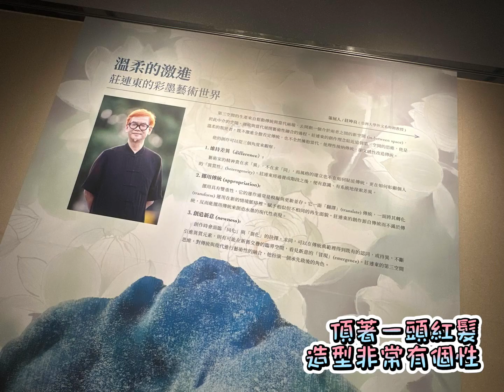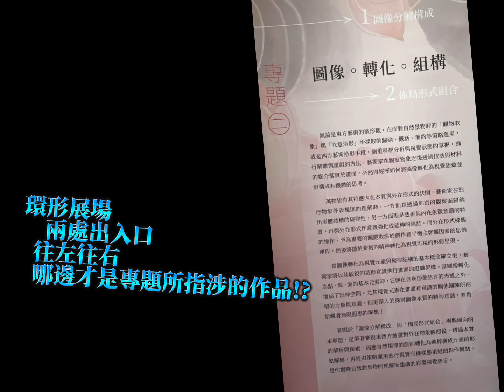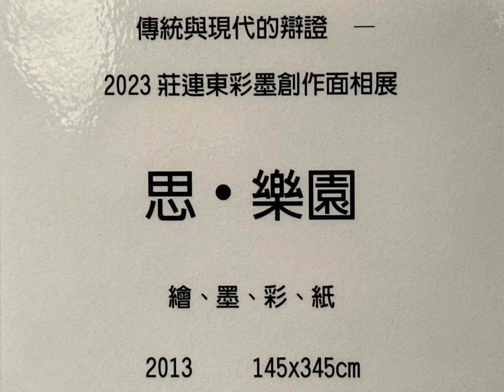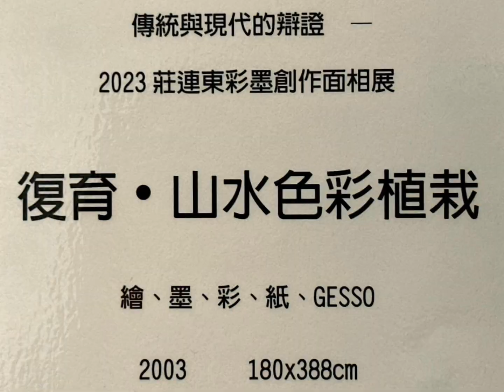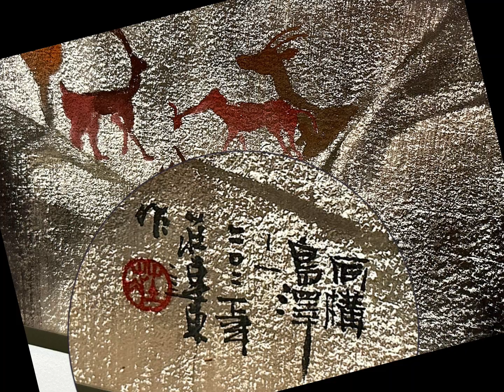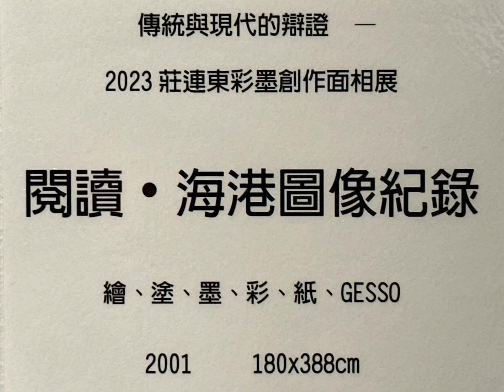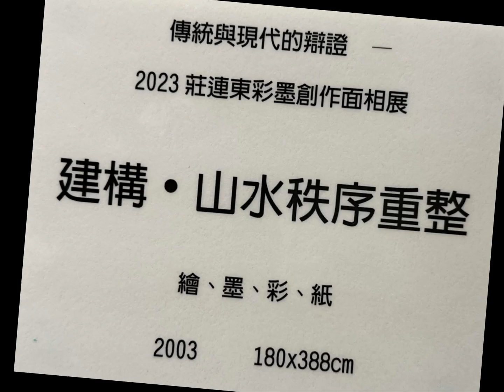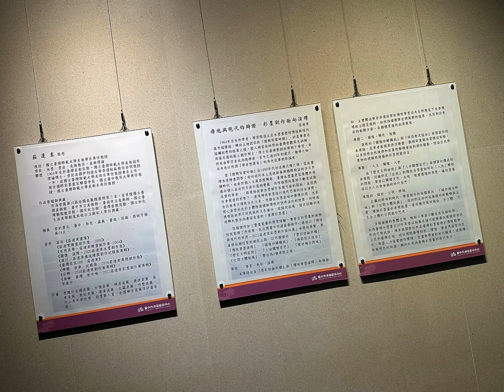【阿雞逛展趣】看熱鬧ep.4 │ 傳統與現代的辯證— 2023莊連東彩墨創作面向展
1964年出生的莊連東，學習階段正是水墨畫歷經傳統與現代激烈碰撞後，轉向土地認同的「懷鄉寫實時期」，於是他在接觸短暫的臨摹之後，投入相當長時間的臺灣景觀寫生訓練。而後幸運的跟上創作碩士、博士在臺灣新創的學制下學習，身份也由學習者成為教學者，至今已逾40年的歲月，教學之餘，本身也以所謂「學者型畫家」的角色從事創作探索。

當「懷鄉寫實時期」在1990年代初逐漸式微之後，從此臺灣水墨繪畫開啟了迎向認同本土意識與參與國際對話的多元共構時代，也由於個人主義高度興起，臺灣水墨畫更從集體共感邁向個人表述的多面向蓬勃發展。而性格傾向喜好不斷嘗試與改變的莊連東，一路積極從事水墨創作各種可能性的開拓，在因應社會變遷的形勢下，他運用傳統筆墨進行現代思維的結合演繹，也回視東方傳統文化元素，意圖在水墨表現中發揮作用，尤其用心著墨於色彩主體性建構與傳統符號再活化的經營。同時透過吸收世界不同民族的文化養分，從媒材拓展、技法試驗到美感轉化整合為兼容並蓄的「臺灣彩墨畫」。

性格使然加上豐富寬廣的學習經驗，莊連東在彩墨畫的風貌探究成果豐碩。此次應臺中市港區藝術中心邀請以「傳統與現代的辯證——2023莊連東彩墨創作面向展」命題的展覽，他將長期經營的創作主題，以八個面向：「墨彩相融共構」、「傳統筆墨演繹」、「圖像分解構成」、「佈局形式組合」、「歷史文明追憶」、「人世關懷省思」、「媒材複合跨域」、「空間立體延展」，整合為四個專題呈現：

專題一、筆墨。色彩。演繹本專題包含「墨彩相融共構」與「傳統筆墨演繹」兩個面向。主要闡述莊連東深厚的傳統筆墨功夫在對應當下社會環境的主題呈現時，如何持續發揮並開展新的效果，尤其對於色彩的彰顯方面，長期積累後的成果展現。

專題二、圖像。轉化。組構著眼於「圖像分解構成」與「佈局形式組合」兩個面向的本專題，是莊連東審視東西方繪畫：觀物取象與本質概括取捨，以及因應自然規律和形象的解構重組的創作觀點，經由自我對景物的理解而建構的彩墨視覺語言。

專題三、人文。關懷。入世由「歷史文明追憶」與「人世關懷省思」兩個面向構成的本專題，討論的是「出世」的傳統水墨畫如何向「入世」轉折的問題。莊連東以關懷文化、生態、現實環境的角度，讓彩墨畫得以介入社會參與的時代省思！

專題四、媒材。空間。跨域在屬於跨域的時代，莊連東創作的兩個面向：「媒材複合跨域」與「空間立體延展」，探討的是如何拓展媒材的範疇與深度，增強彩墨畫的表現能量，進而擴及媒材複合、半立體，乃至全立體的空間創作思考。

多樣面貌的整體呈現，旣昭示莊連東不斷自我突破的用心，也為臺灣水墨畫近40年來嘗試拓展各種可能發展向度提供些許的訊息與成效。傳承與開擘始終是臺灣彩墨畫源於傳統精神，立足於臺灣在地，迎向國際發聲的核心價值。莊連東憑藉堅持信念，竭盡心力落實創作實踐，並盡教學者的世代職責，透視傳統與現代的辯證，一起為臺灣彩墨畫的前行努力！